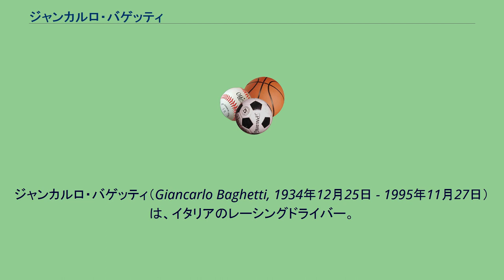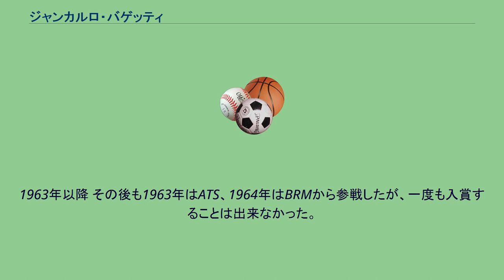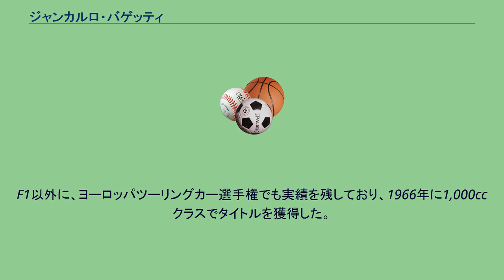ジャンカルロ・バゲッティ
ジャンカルロ・バゲッティ（Giancarlo Baghetti, 1934年12月25日 - 1995年11月27日）は、イタリアのレーシングドライバー。
F1において、実質唯一となるデビュー・ウィン達成者だが、その後は表彰台にすら立つことなくキャリアを終えた。
1961年 1961年にプライベーターのFISAチームでフェラーリ・156F1を駆り、イタリアのノンタイトル戦で2勝を記録。
その後、第4戦フランスGPにて選手権デビューを果たすと、同レースでダン・ガーニーとのバトルを制し優勝。
ノンタイトル戦での実績があったとはいえ、F1史においてデビュー戦で優勝を飾ったドライバーは、1950年の選手権創設初戦を制したジュゼッペ・ファリーナを除き、バゲッティが唯一である。
この年は、その後第5戦イギリスGP、第7戦イタリアGPに参戦。
どちらもリタイヤに終わったが、イタリアGPではファステストラップを記録している。
1962年 1962年は、フェラーリのワークス・チームに招かれる。
しかし、参戦した4戦中、4位・5位1回ずつの2度の入賞という結果に終わり、表彰台にすら手が届かなかった。
結局、この成績では首脳陣を納得させることは出来ず、1年で放出の憂き目に合うこととなる。
1963年以降 その後も1963年はATS、1964年はBRMから参戦したが、一度も入賞することは出来なかった。
1965年以降は、地元であるイタリアGPのみのスポット参戦となるが、1967年を最後にF1から去っていった。
F1以外に、ヨーロッパツーリングカー選手権でも実績を残しており、1966年に1,000ccクラスでタイトルを獲得した。
1968年にレーサー業を引退。
その後はスポーツ・フォトグラファーとして活動を行った。
1995年、癌により60歳で他界。